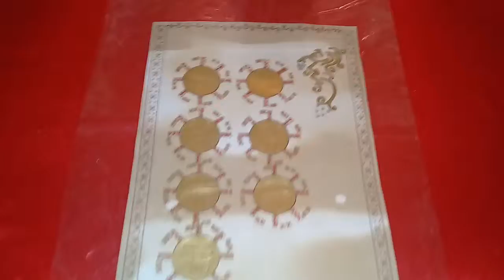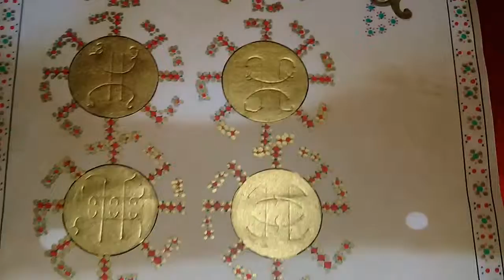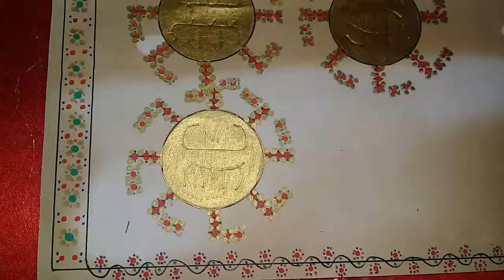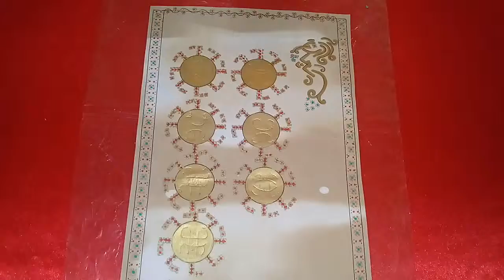Александр Пичуев 7 ДУХОВ ПОМОЩНИКОВ НЕКРОМАГА РУССКОЙ КРАСНОЙ ВЕДЬМЫ!